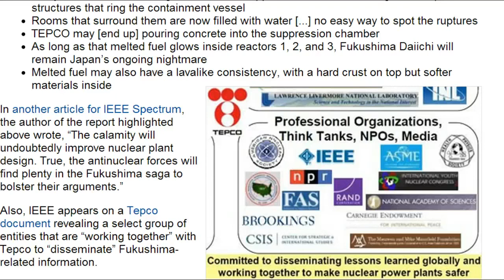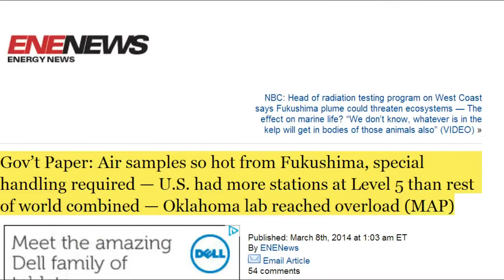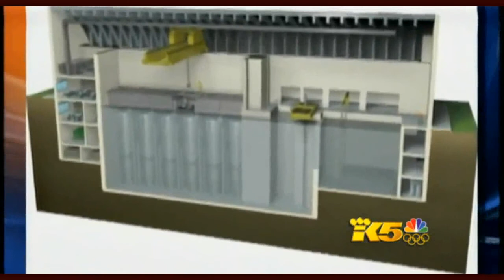Breaking from FUKUSHIMA: Prime Minister ABEY address world press.